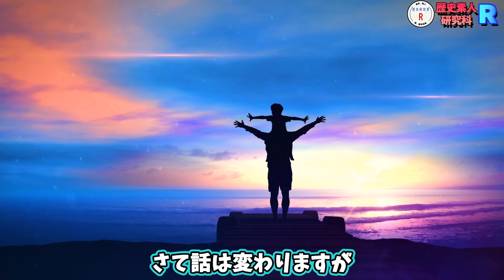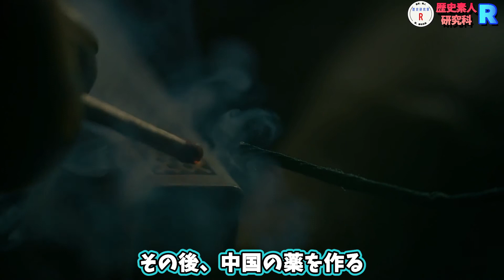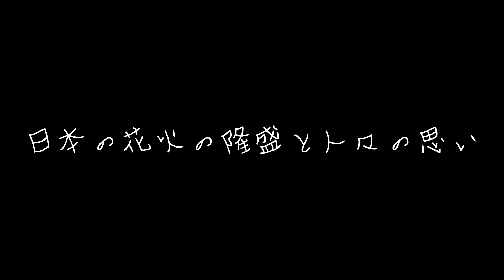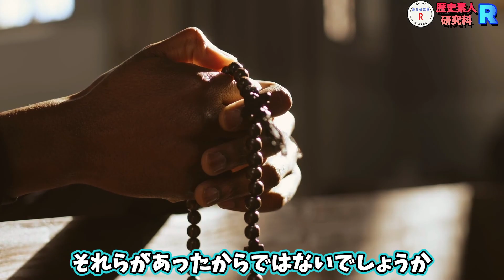日本人が知らない！？花火の歴史に秘められた日本人の思い！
８月に入り、夏真っ盛りの時期です！
この季節はいろんなイベントが多く暑いけど楽しい季節です。
夏の大イベントといったらやはり花火大会ですよね^^
日本の花火大会は世界的にも人気があります。

しかし、みなさんは花火の歴史って知っていますか？
意外に知らないことも多いと思います。
こちらの動画を見ていただければ、今年から花火を違った目線で見ることができるかもしれません。
是非最後までご視聴お願いしますm(_ _)m

●歴史素人研究科人気動画
衝撃の縄文時代！！人類が誕生し現代までの間で全世界で最も幸せな時代だった！？